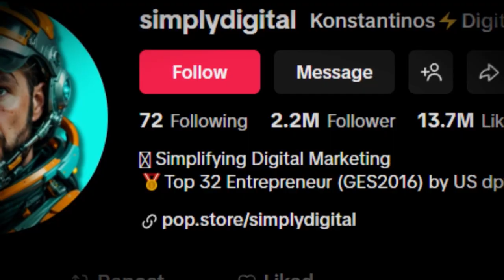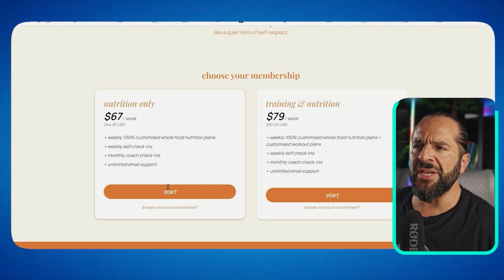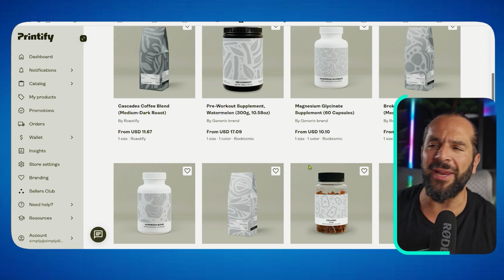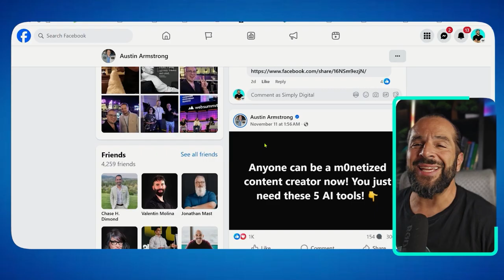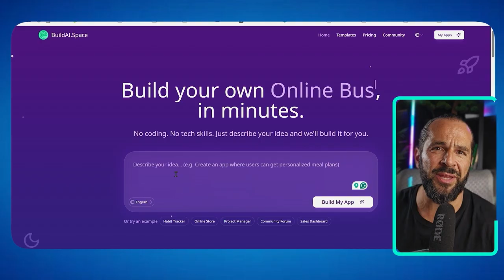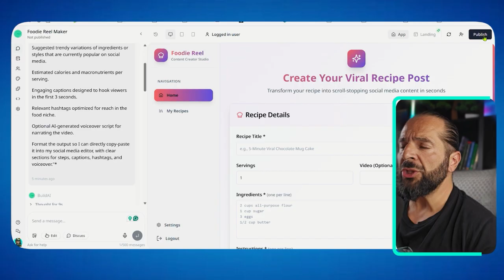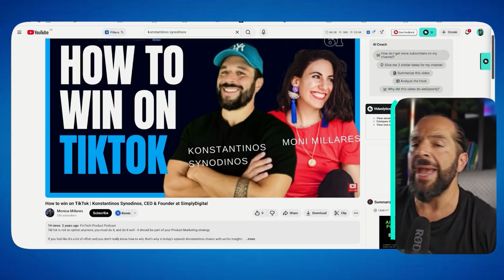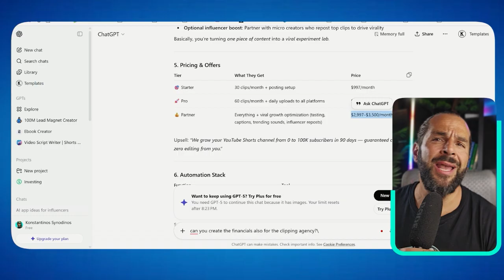I turned 3 Insane Websites into 3 Money Systems! (Just copy me)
If you want to build a real online income, stop chasing shortcuts and magic solutions and start building systems, agencies, actual businesses.

Because AI can help you accelerate any process.

In this video, I break down 3 complete AI Digital Business Systems you can explore — no coding, no big budget, no crazy experience.

You’ll see step-by-step how to use Printify, Build AI, and Opus Clip to set up:
• A Creator Merch Agency/system you can sell as a service
• A Custom AI App Agency using the easiest to use vibe-coding tool so far.
• A Clipping Agency that turns long podcasts into 20–30 viral shorts with Opus Clip.

I’m showing you exactly how to think, build, package, and pitch these systems to potential leads,  so you can turn them into revenue systems— ethically and sustainably.

No magic promises, just real processes that work if you put in the reps. Exactly like actual businesses work.

Grab your notebook, grab your coffee… and let’s build real digital systems together.

⏱️ Timestamps
1. @Printify  (Merch System) – 03:07
2. Build AI (Custom AI Apps) – 06:10
3. Opus Clip (Clipping Agency) – 10:34

🔗 Links to All Tools Mentioned

- MY AI & Business Video Course (how to start a business without investment)